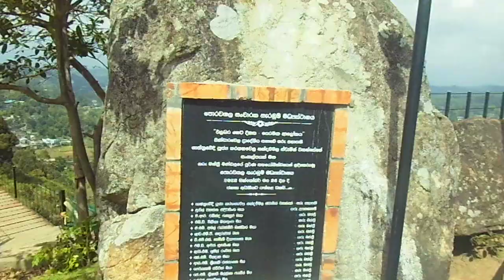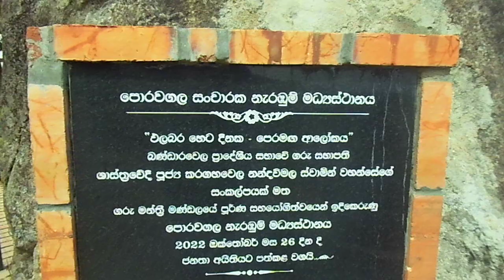DSCI0971 Porawagala @ MHAULPOTHA KINIGAMA BANDARAWELA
PORAWAGALA  beatiful  place @ badarawela. Visit  SRILANKA. Porawagala  NEAR THE MHAULPOTHA  TEMPLE